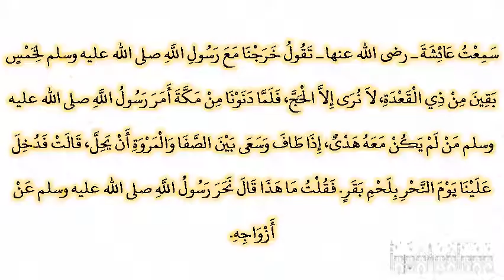صحيح البخارى - كتاب الحج - 1709 - باب ذبح الرجل البقر عن نسائه، من غير أمرهن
حدثنا عبد الله بن يوسف، أخبرنا مالك، عن يحيى بن سعيد، عن عمرة بنت عبد الرحمن، قالت سمعت عائشة ـ رضى الله عنها ـ تقول خرجنا مع رسول الله صلى الله عليه وسلم لخمس بقين من ذي القعدة، لا نرى إلا الحج، فلما دنونا من مكة أمر رسول الله صلى الله عليه وسلم من لم يكن معه هدى، إذا طاف وسعى بين الصفا والمروة أن يحل، قالت فدخل علينا يوم النحر بلحم بقر‏.‏ فقلت ما هذا قال نحر رسول الله صلى الله عليه وسلم عن أزواجه‏.‏ قال يحيى فذكرته للقاسم، فقال أتتك بالحديث على وجهه‏.‏